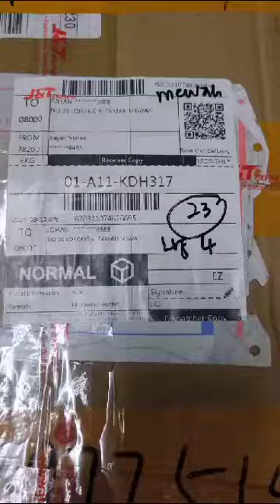Return blender unbox video